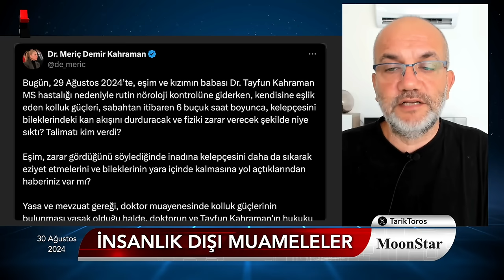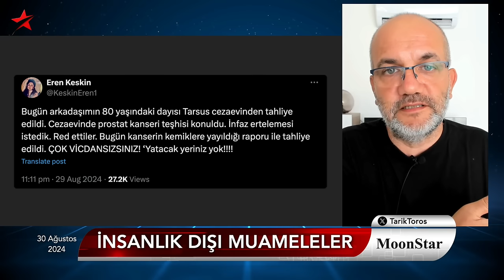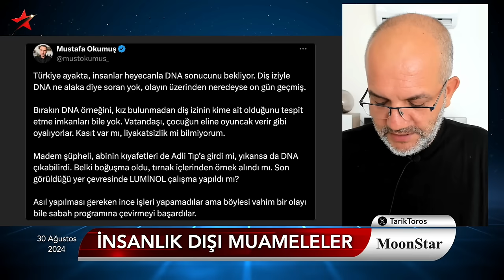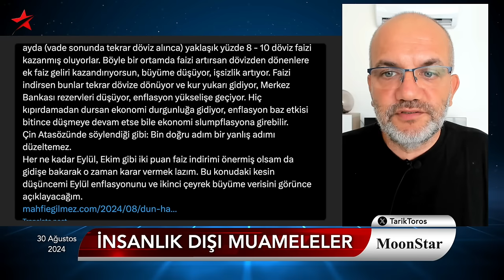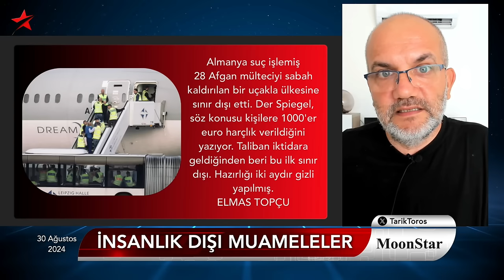Emcükleme cezası: Gece vakti sokağa attılar! | Tarık Toros | Manşet | 30 Ağustos 2024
30 Ağustos 2024

• Dilruba'ya "emcükleme" cezası:
• Gece vakti sokağa attılar...!
• "Erdoğan, İmamoğlu'na yürür mü" sorusuna güzel cevap
• İnsanlar neden TL’den dövize dönmeye başladı?
• Tayfun Kahraman: Kelepçe zulmüne "eziyet" dediler
• Gurbetçilere Almanya sürprizi ve mühim sınır dışı kararı..
• Kayıp Narin'le ilgili haberler çığırından çıkınca..
• Kocatepe: O fotoğrafın öyküsü